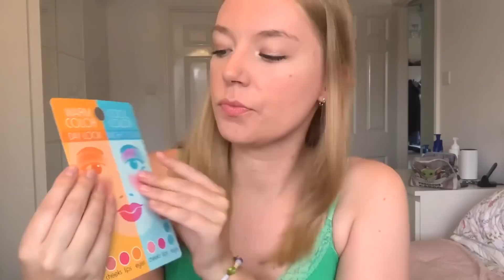ASMR Doing Your Makeup with Fake Products (Whispered, Layered Sounds)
ASMR whispered video applying fake plastic makeup onto you! Lots of plastic sounds, lid sounds, hope it helps you relax 😊